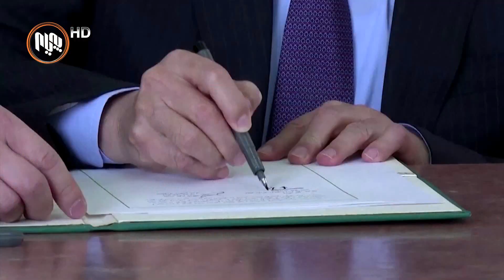چین بە رێککەوتنى ٢٥ ساڵەى لەگەڵ ئێران هه‌ژموونی خۆى له‌ خۆرهەڵاتی ناوه‌ڕاست به‌هێزترده‌كات